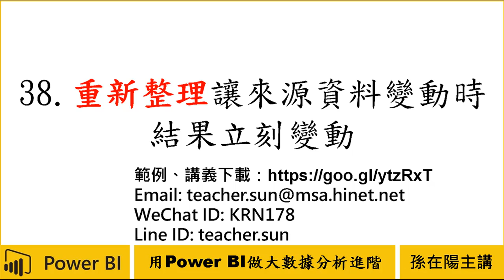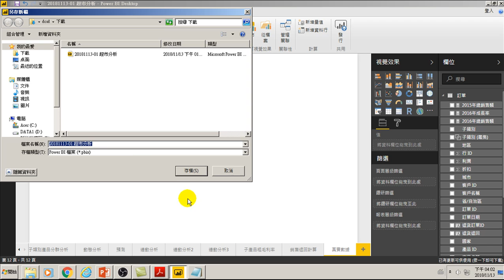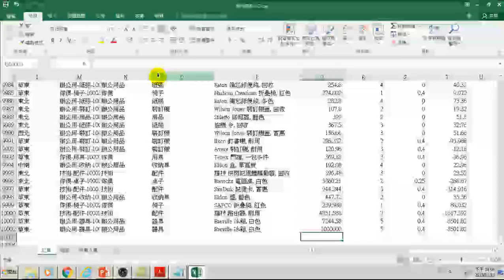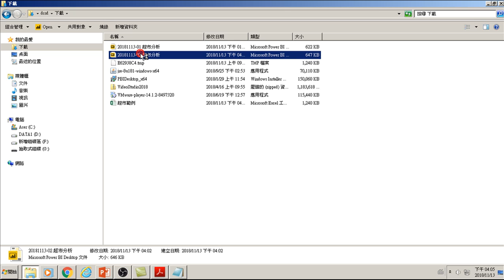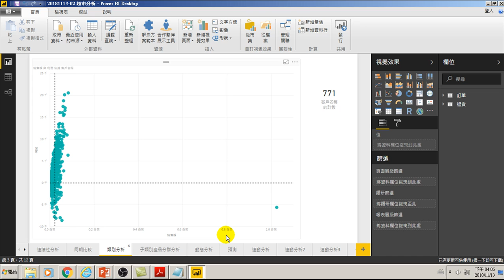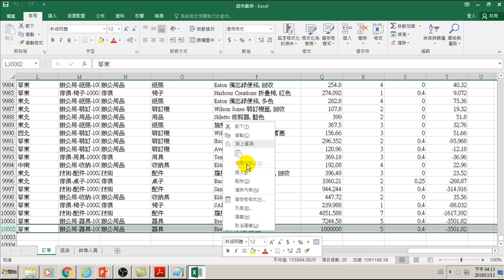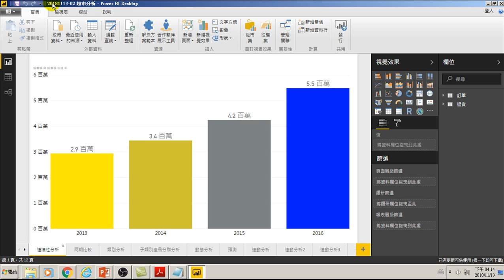用Power BI做大數據分析進階-38.重新整理讓來源資料變動時結果立刻變動